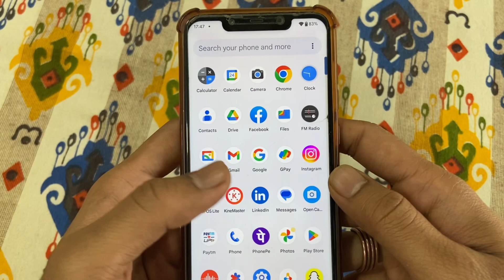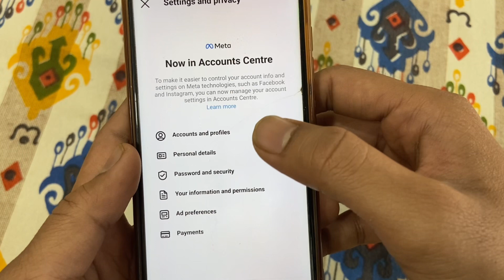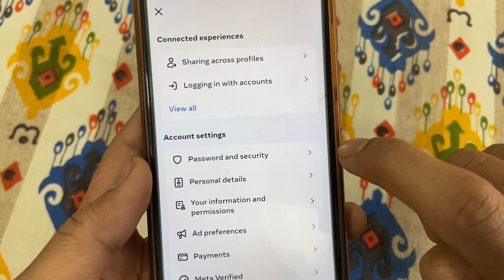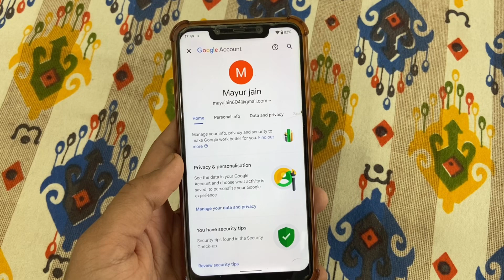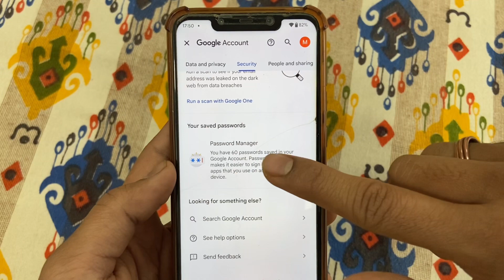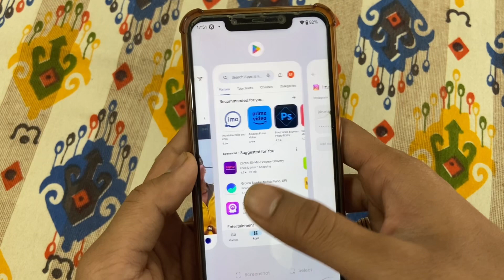Instagram ka password kaise pata kare | Instagram ka password kaise dekhe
In this informative video, we will guide you on how to easily find your forgotten Instagram password. If you're struggling to remember your Instagram password, fret not! We've got you covered. Watch now to learn the step-by-step process of recovering your password and gaining access to your Instagram account hassle-free. Don't miss out on this essential knowledge!